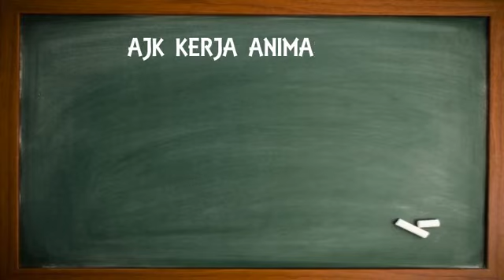DST 2020 - SK PENDIDIKAN KHAS